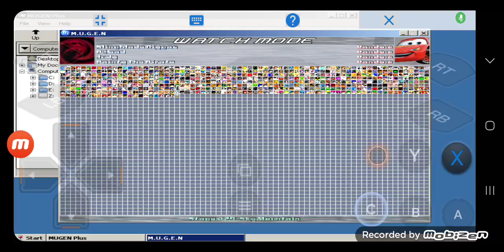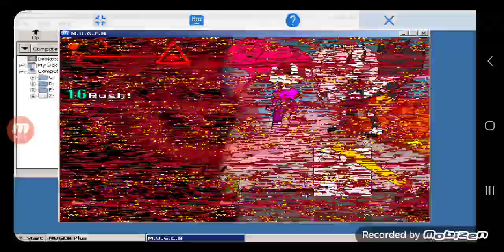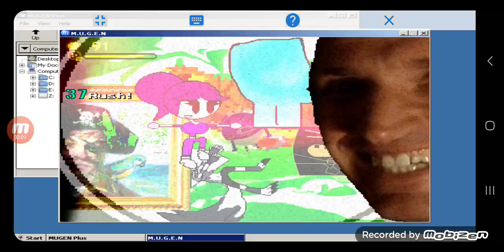Mugen Battle #352: Team Painty The Pirate vs Team Random X4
Requested by @Red Pepper Cookie